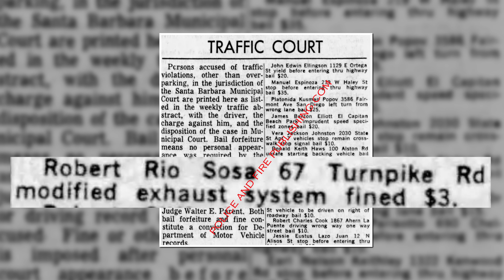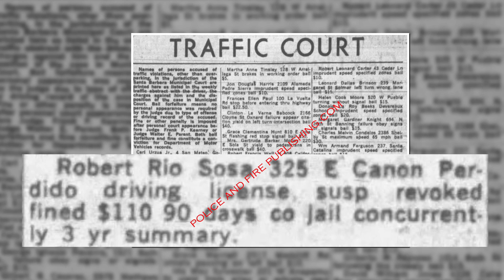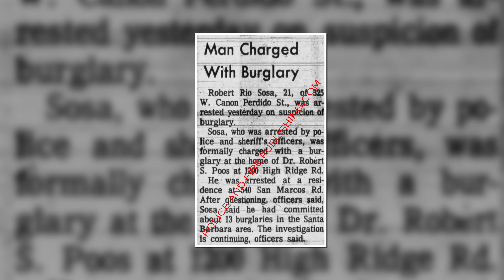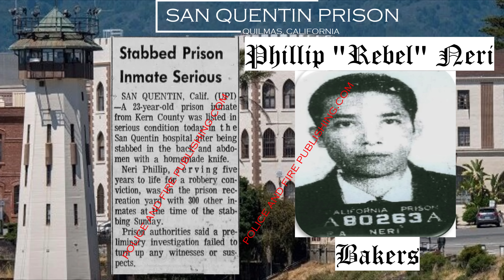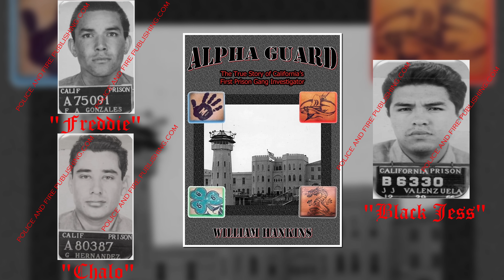Nuestra Familia OG Legend - 1st NF General "Babo" Sosa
Episode 33.  The criminal rise of Nuesta Familia First General Robert "Babo" Sosa

“No good tree bears bad fruit, nor does a bad tree bear good fruit. Each tree is recognized by its own fruit. People do not pick figs from thornbushes, or grapes from briers.”
                                                           (Luke 6:43-44)

Thank you and enjoy. All the information pertaining to this VIDEO is published in good faith and for general information purpose only.  Police and Fire Publishing does not make any warranties about the completeness, reliability and accuracy of this information. Any action you take upon the information you find on this channel (prison street gangs) is strictly at your own risk.  Police and Fire Publishing will not be liable for any losses and/or damages in connection with the use of our CHANNEL.